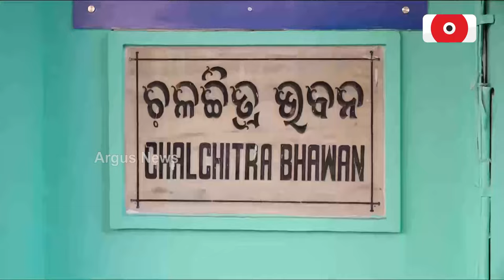ବିଧାନସଭା ଆଗରେ ପ୍ରତିବାଦ କରିବେ ପ୍ରଥା ଫିଲ୍ମ ପ୍ରାଯୋଜିକା ସନଲିସା || Sanlisa Patel || Ollywood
ଆସନ୍ତା ୨୩ ତାରିଖରୁ ନ୍ୟାୟ ପାଇଁ ବିଧାନସଭା ଆଗରେ ପ୍ରତିବାଦ କରିବେ ପ୍ରଥା ଫିଲ୍ମ ପ୍ରାଯୋଜିକା ସନଲିସା।